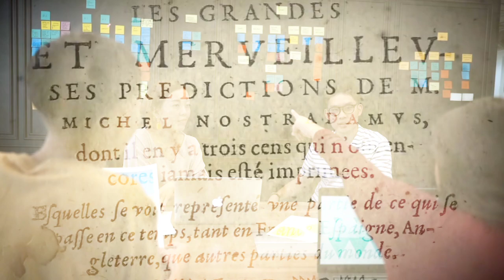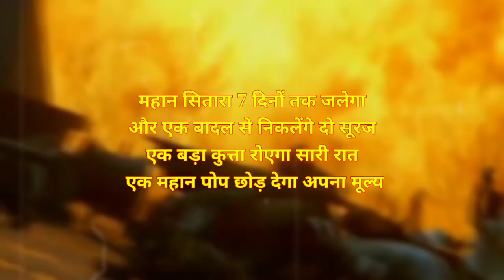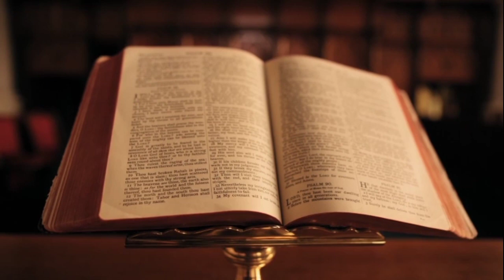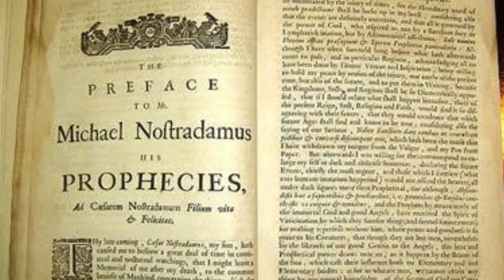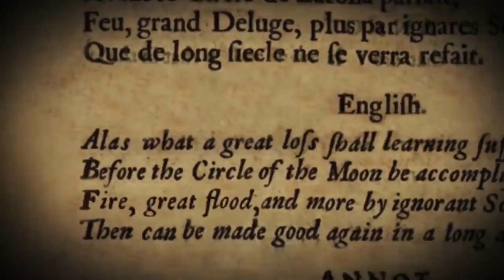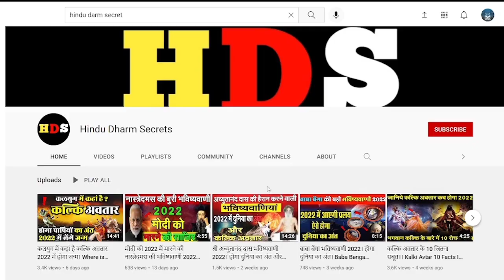( 2023 से 2025 तक ) नास्त्रेदमस की खौफनाक भविष्यवाणी जो हो रही है सच Nostradamus prophecies in hindi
Nostradamus upcoming predictions in Hindi

नास्त्रेदमस की आने वाली भविष्यवाणियां हिंदी में

Nostradamus and His Prophecies in Hindi

नास्त्रेदमस के अनुसार भविष्य में क्या होगा हिंदी में

Nostradamus Shocking Predictions for 2025 in Hindi

नास्त्रेदमस की 2025 की चौंकाने वाली भविष्यवाणियां हिंदी में

Nostradamus Predictions about India in Hindi

भारत के बारे में नास्त्रेदमस की भविष्यवाणियां हिंदी में

What happen in future according to Nostradamus in Hindi

prediction of 2025by nostradamus

नास्त्रेदमस द्वारा 2025 की भविष्यवाणी

tags rank -

Nostradamus prediction about 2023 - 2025
prophecies of Nostradamus
Nostradamus
Nostradamus ki bhavishyavani
Nostradamus 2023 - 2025 in hindi
future of the world
Nostradamus prediction hinduism
prediction
astrology
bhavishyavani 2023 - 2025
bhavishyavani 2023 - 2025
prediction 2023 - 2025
Nostradamus prophecies in hindi

Hindi search tags rags _

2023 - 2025 के बारे में नास्त्रेदमस की भविष्यवाणी
नास्त्रेदमस की भविष्यवाणी
नोस्ट्राडमस
नास्त्रेदमस की भविष्यवाणी
नास्त्रेदमस 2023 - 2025 हिंदी में
दुनिया का भविष्य
नास्त्रेदमस भविष्यवाणी हिंदू धर्म
भविष्यवाणी,
ज्योतिष
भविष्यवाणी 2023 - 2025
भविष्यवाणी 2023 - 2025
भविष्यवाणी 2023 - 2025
नास्त्रेदमस की भविष्यवाणियां हिंदी में

फ्रांसीसी भविष्यवक्ता माइकल दि नास्त्रेदमस की भविष्यवाणियां साल दर साल सही साबित होती जा रही हैं. इस किताब का पहला संस्करण 1555 में आया था. नास्त्रेदमस की इस किताब में कुल 6338 भविष्यवाणियां हैं, जिनमें से अधिकतर सच साबित हुई हैं. 2021 के लिए उन्होंने महामारी, अकाल और तबाही जैसी भविष्यवाणियां की थीं जिन्हें कोरोना वायरस और दुनिया भर में इससे मची तबाही से जोड़ कर देखा जा सकता है.

The predictions of the French prophet Michael de Nostradamus are proving true year after year. The first edition of this book came in 1555. There are a total of 6338 prophecies in this book of Nostradamus, most of which have come true. For 2021, he had made predictions like epidemics, famine and devastation which can be linked to the corona virus and the devastation caused by it .

फ्रांस के मशहूर भविष्यवक्ता नास्त्रेदमस (Nostradamus) ने सदियों पहले 'लेस प्रोफेटीस' नाम की एक किताब में दुनिया को लेकर कई भविष्यवाणियां की थीं. उनकी 70 फीसदी भविष्यवाणियां (Nostradamus Predictions) हर साल सच साबित होती है साल 2022 के  लिए भी नास्त्रेदमस ने कुछ चौंकाने वाली भविष्यवाणियां (Nostradamus Predictions for 2022) की आपको बता दें की नास्त्रेदमस की भविष्यवाणी लोग होने के बाद बताते हैं लेकिन आज हम आपके लिए 2023 से लेकर 2025 तक होने वाली सभी भविष्यवाणियों को लेकर आए हैं

The famous French prophet Nostradamus had made many predictions about the world centuries ago in a book named 'Les Profetis'. 70 percent of his predictions (Nostradamus Predictions) prove to be true every year. Has brought all the predictions from 2023 to 2025
नास्त्रेदमस द्वारा की गई इन भविष्यवाणियों को डिकोट करने के बाद  आपको  बताया जा रहा है हमारी टीम ने नास्त्रेदमस की किताब को डिकोड करके  कई साल आगे की भविष्यवाणियों को बताने का प्रयास किया है इन भविष्यवाणियों को बहुत रिसर्च करने के बाद हम आपके सामने ला रहे हैं
ये भविष्यवाणियां  भविष्य में सच होगी या नहीं होंगी इसकी पुष्टि तो हम नहीं कर सकते हैं परंतु नास्त्रेदमस द्वारा की गई इन भविष्यवाणियों को डिकोड करने के बाद हम आपको बता रहे हैं चलिए आज का यह वीडियो शुरू करते हैं उससे पहले अभी तक आप लोगों ने वीडियो को लाइक नहीं किया है तो प्लीज वीडियो को लाइक कर दीजिए और चैनल पर नए आए हैं तो प्लीज चैनल को सब्सक्राइब करके बैल नोटिफिकेशन को ऑल पर क्लिक कर दीजिएगा अगर आप लोग वीडियो को यहां तक वॉच करते हुए  आ चुके हैं

After decoding these predictions made by Nostradamus, we are being told that our team has tried to decode the book of Nostradamus and tell the predictions ahead for many years, after doing a lot of research

तीन ओर घिरे समुद्र क्षेत्र में वह जन्म लेगा, जो बृहस्पतिवार को अपना अवकाश दिवस घोषित करेगा। उसकी प्रशंसा और प्रसिद्धि, सत्ता और शक्ति बढ़ती जाएगी और भूमि व समुद्र में उस जैसा शक्तिशाली कोई न होगा

He will be born in the sea area surrounded on three sides, which will declare Thursday as his holiday. His praise and fame, power and power will increase, and there will be no one as powerful as him on land and sea.

अनीश्वरवादी और ईश्वरवादियों के बीच संघर्ष होगा।' -(6-62)। ऐसे माहौल में मुक्तिदाता आएगा शांतिदूत बनकर।

There will be a struggle between atheists and theists. -(6-62). In such an environment the savior will come as a messenger of peace.

एशिया में वह होगा, जो यूरोप में नहीं हो सकता। एक विद्वान शांतिदूत सभी राष्ट्रों पर हावी होगा।' ( x-75)

What will happen in Asia, which cannot happen in Europe. A learned peacemaker will dominate all nations.' ( x-75)

नास्त्रेदमस की 2024 की भविष्यवाणी
नास्त्रेदमस की 2022 की भविष्यवाणी भारत के लिए